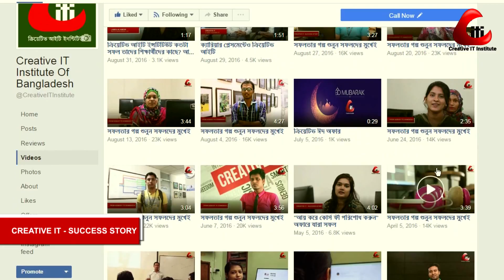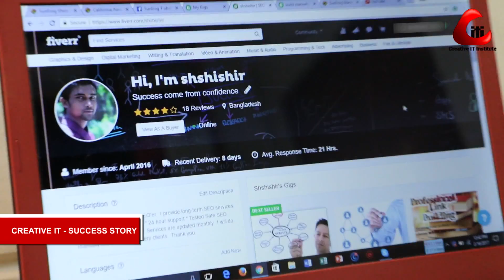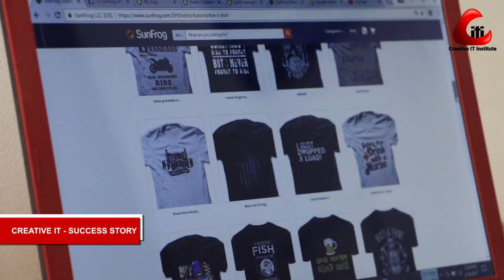SEO SUCCESS STORY Affiliation+SEO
সার্চ ইঞ্জিন অপটিমাইজেশন,সংক্ষেপে এস ই ও হতে পারে আপনার ক্যারিয়ারের এক নতুন দিগন্ত। ভাবছেন কিভাবে? তাহলে শুনুন আমাদের শিক্ষার্থী মোঃ সাজ্জাদ হোসেনের সাফল্যের গল্প যিনি দনিয়া বিশ্ববিদ্যলয়ে স্নাতক এর শিক্ষার্থী। যিনি আমাদের দিক নির্দেশনায় ও তার পরিশ্রমে আজ আউটসোর্সিং মার্কেটপ্লেসে সাফল্যের সাথে কাজ করে চলেছেন,এস ই ও ছাড়াও করছেন অ্যাফিলিয়েট মার্কেটিংও করছেন । ফাইভার থেকে আয় করেছেন প্রায় ২০০ ডলার। আসুন শুনি তার সফলতার গল্পটি।
এস.ই.ও ফ্রি সেমিনারে অংশগ্রহন করতে রেজিস্ট্রেশন করুনঃ
আমাদের সাথে যোগাযোগের ঠিকানাঃ
ক্রিয়েটিভ আইটি ইন্সটিটিউট
মমতাজ প্লাজা (৫মতলা )(ল্যাবএইড হাসপাতালের বিপরীতপাশে),
বাড়ি# ৭, রোড# ৪, ধানমন্ডি, ঢাকা।
আমাদের সাথে কথা বলতেঃ 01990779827,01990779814 ,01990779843 ,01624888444